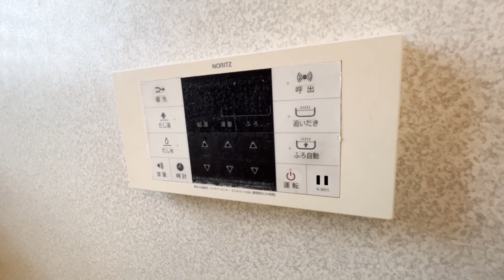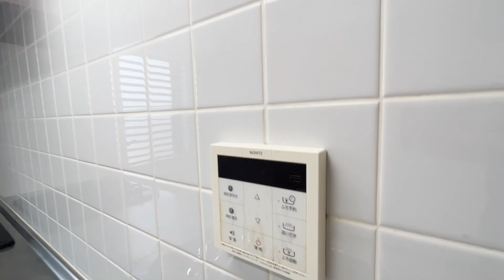オリエンテ高井戸 303号室 1LDK 鉄筋コンクリート造 オートロック 京王井の頭線 高井戸駅 徒歩7分 杉並区高井戸東3丁目【東京 賃貸 内見動画 不動産 室内動画 お部屋探し ルームツアー】